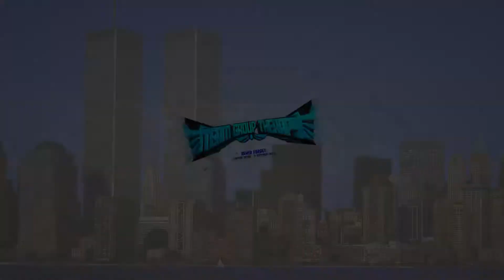TGT at Skydive Deland - 11 September 2021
Three jumps from the Caravan on an overcast day.